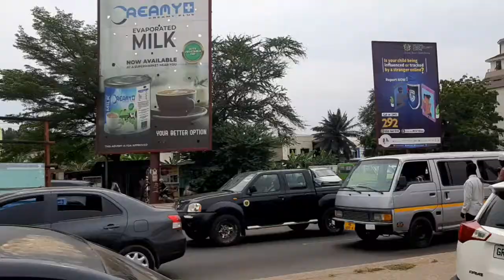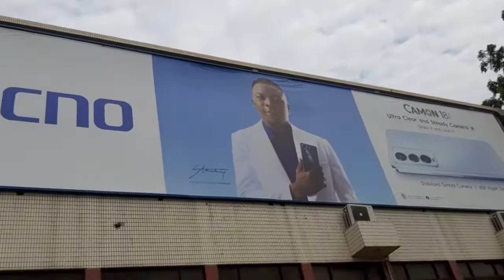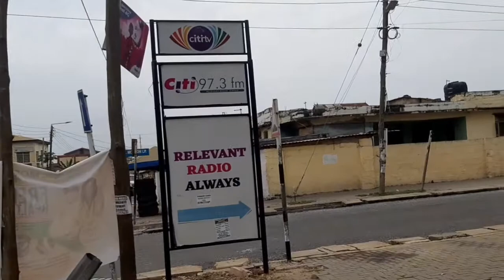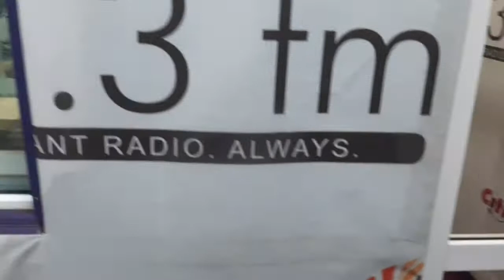From New Legon, Adenta to Citi FM Adabraka AJ Akuoko-Sarpong